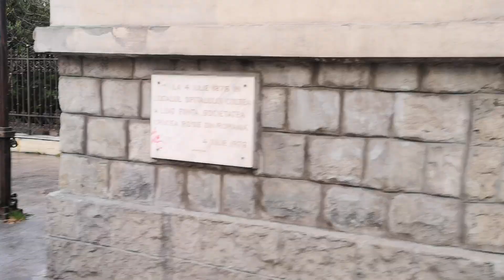A walk in Bucharest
Right in the center.